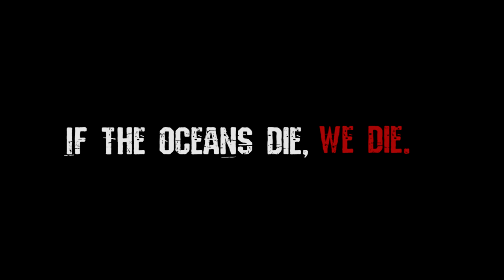Plastic Kills: Flipping the Script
Every year, 100,000 marine mammals and 1 million seabirds die from either ingesting man-made plastic or are entangled by man-made plastic. In this intriguing twist, we get a taste of what it would be like if we were killed by plastic.

This Plastic Free July RETHINK how you use plastic in your daily life. This video was created by graduate students from Edith Cowan University. We would like to thank the creators of the short film. Writer - AB Morrison, Director - Jess Lytton, Cinematographer - Balázs Kajcsa, Editor - Marnie Allen, Producer - Gabby Ho, & Composer - Mason Vellios.

They also won an award from Channel Nine in recognition of their outstanding work for our Marine Debris Campaign. Thank-you guys!

To find out more about our Sea Shepherd Marine Debris Campaign